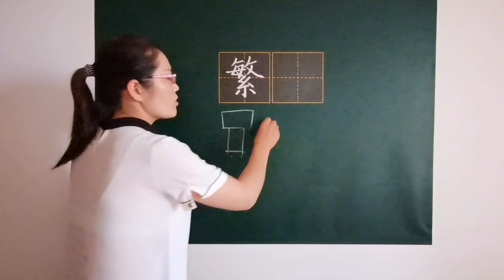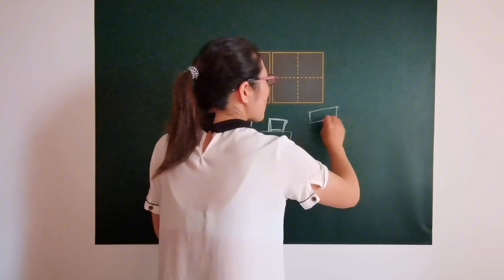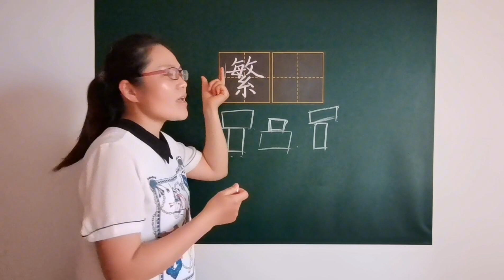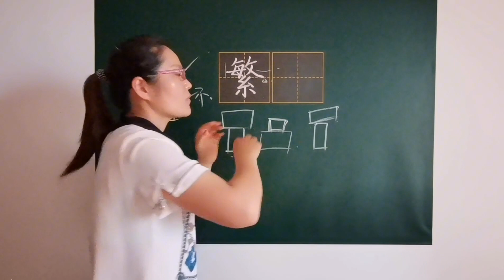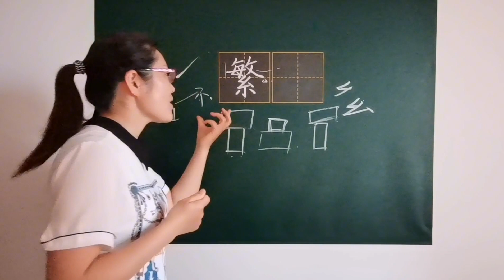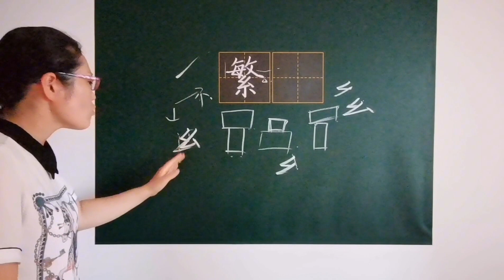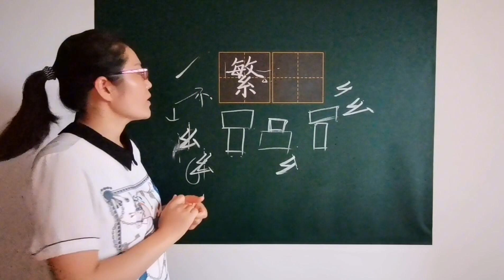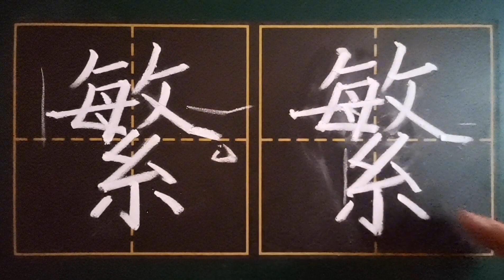最难写的字繁，老师教你一个方法，上下拆开来分析，就不怕了！